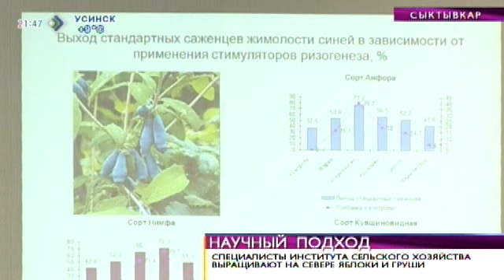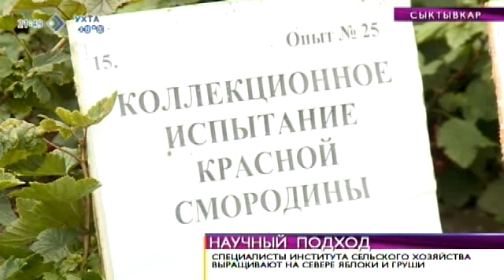Время новостей. Специалисты института с/х выращивают на севере яблоки и груши. 30 июля 2014